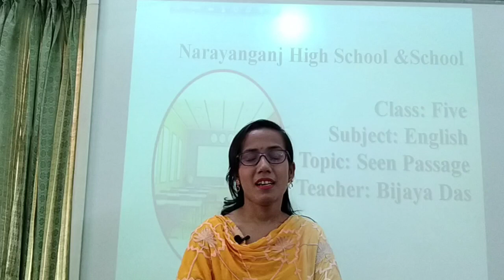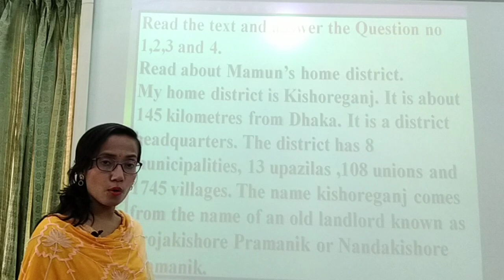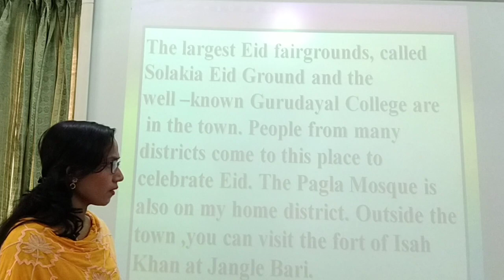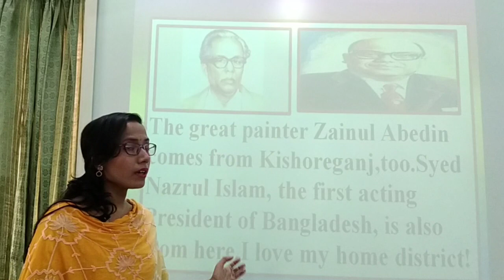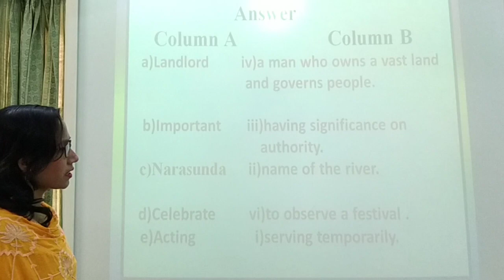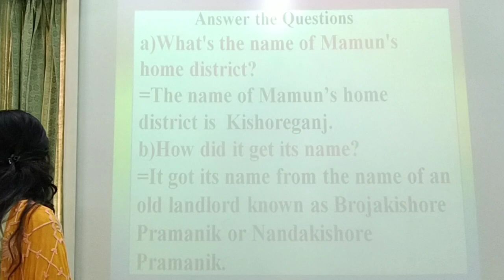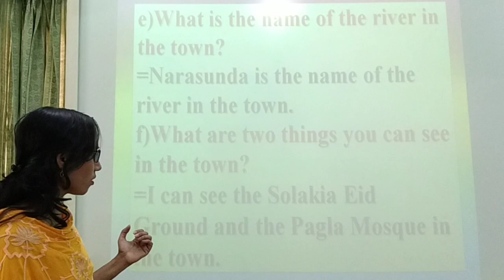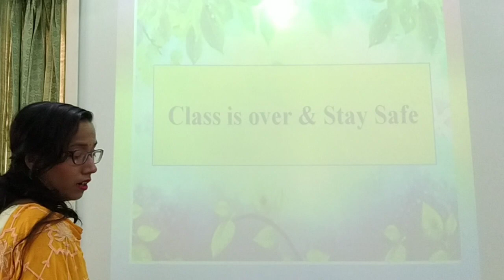Class Five, Subject English, Unit 10 Seen Passage, Teacher Bijaya Das